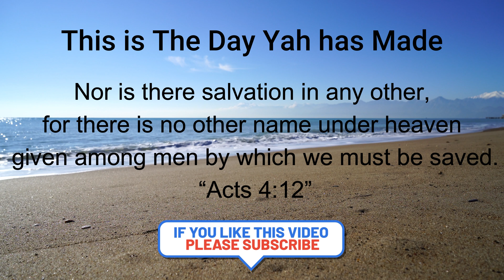Salvation comes through Yahusha ha’Mashiah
Brothers and Sisters there is only One way to the Father and that is through His Son Yahusha ha’Mashiah! The Son was with the Father from the beginning as scripture confirms in John 1:1 “In the beginning was the Word, and the Word was with Elohim, and the Word was Elohim” and in John 1:14 states “And the Word became flesh and dwelt among us, and we beheld His glory, the glory as of the only begotten of the Father, full of grace and truth.